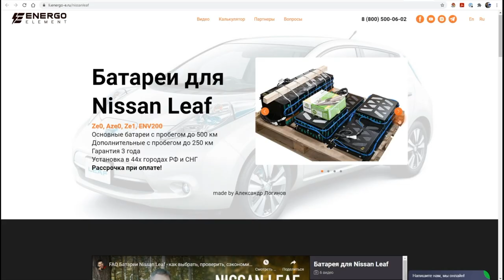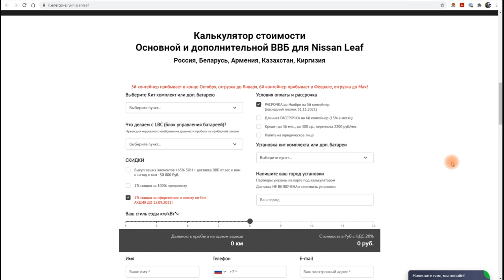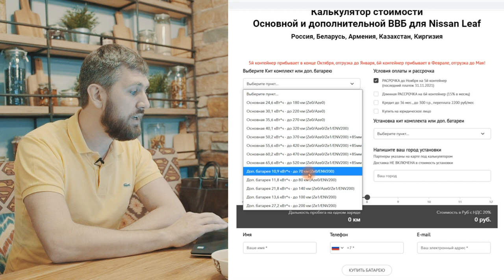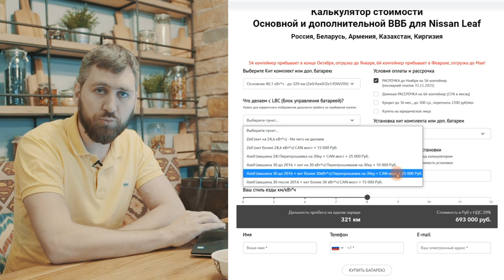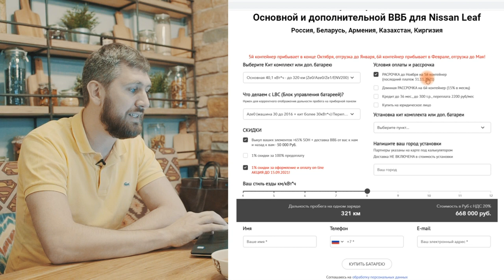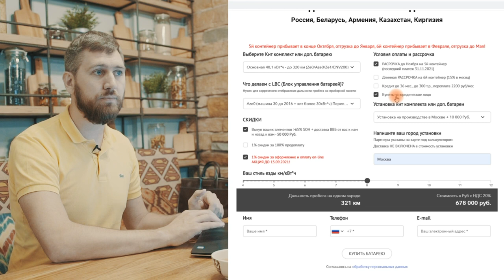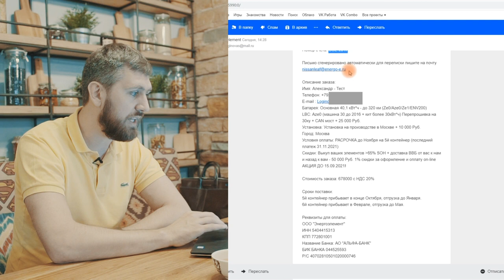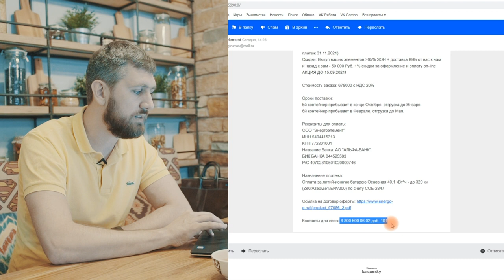Цена, установка и покупка батареи Nissan Leaf в калькуляторе на сайте! + Акция до 15.09.2021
Соберите свою батарею мечты для ниссан лиф и ENV200 на сайте, выберите сами условия оплаты и место установки!